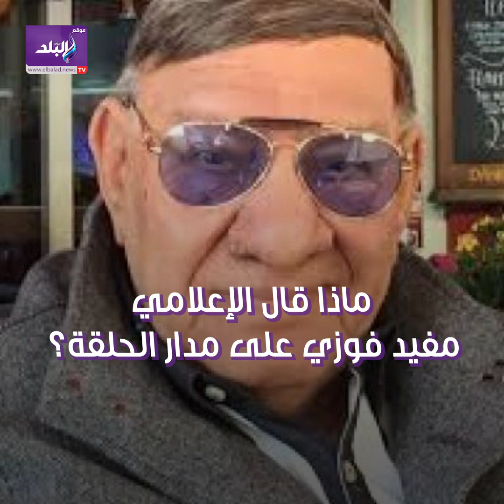امسكوا لسنكوا .. انتقادات لاذعة من مفيد فوزى لـ هؤلاء النجوم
ـــــــــــــــــــــــــــــــــــــــــــــــ